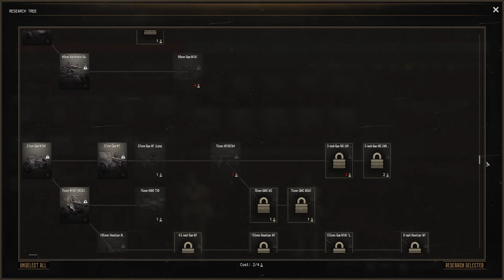I understand now why Americans hate hedgerows (2024-04-02)